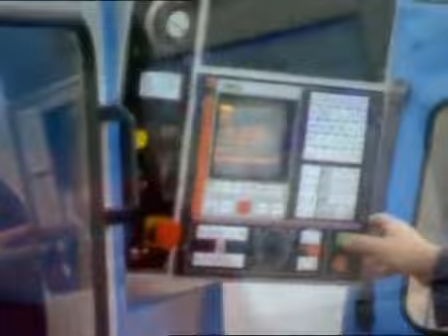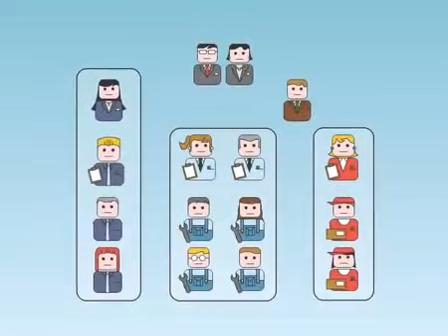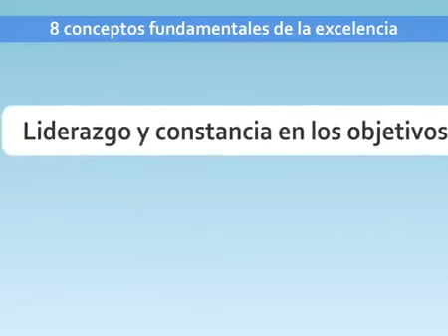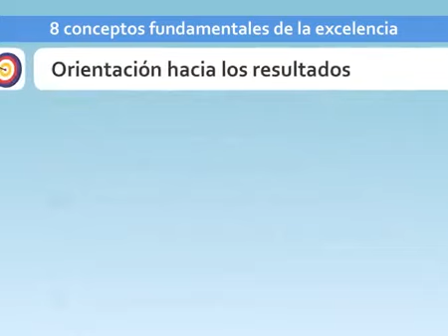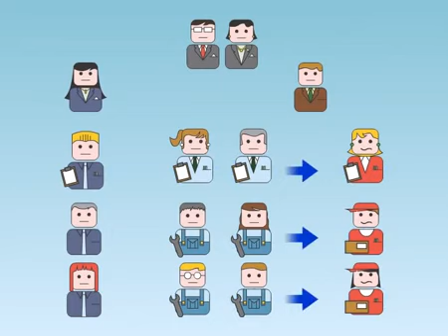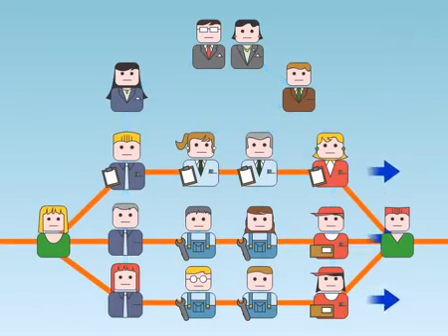Gestión por Procesos, parte 1 de 3